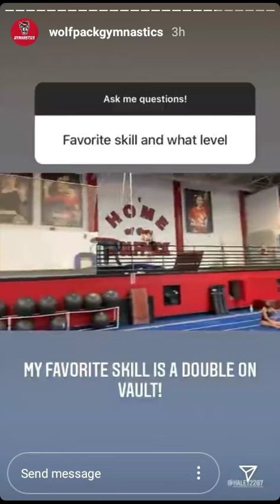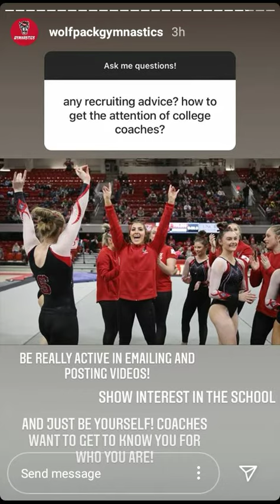NC State Gymnastics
10/12/2020

videos recorded from school's instagram account